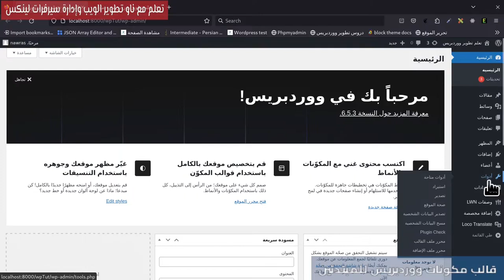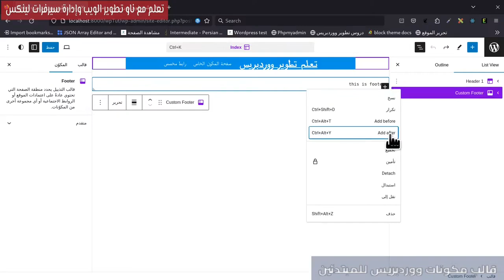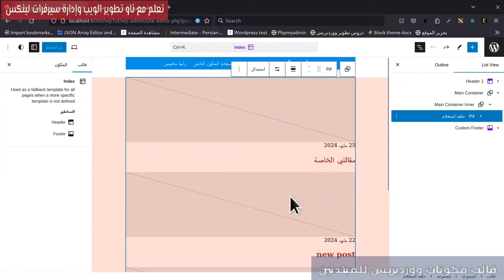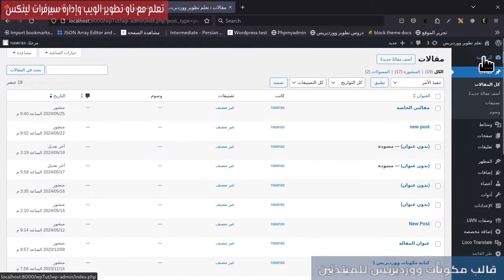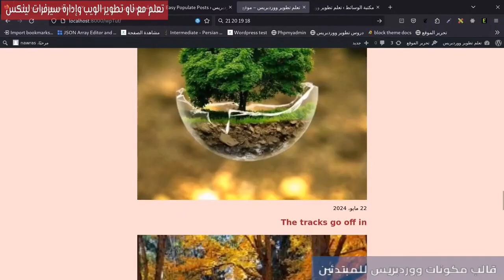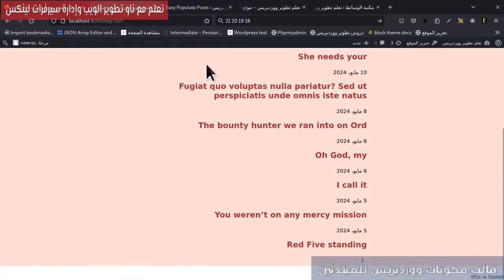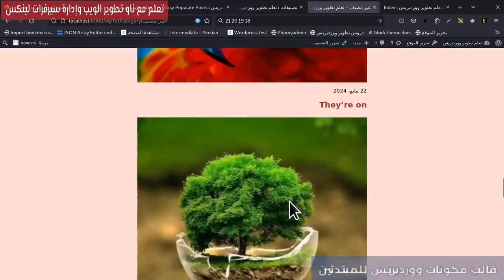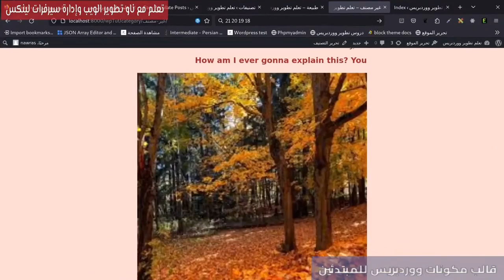12- أساسيات تطوير قالب مكونات للمبتدئين: تضمين الاستعلام من القالب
اضافة حلقة الاستعلام لقالب index وتضمين الاستعلام من القالب.
0:00 المقدمة
0:25 نموذج index.html
3:27 مكون حلقة الاستعلام | Query Loop
4:53 عدد المقالات المعروضة
5:29 توليد مقالات عشوائية
8:09 تضمين الاستعلام من القالب
13:25 النهاية